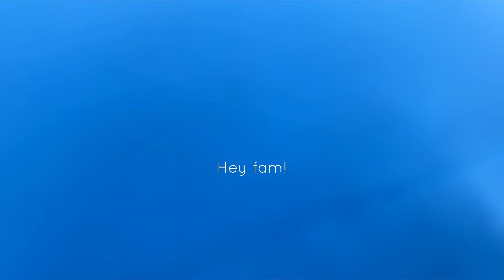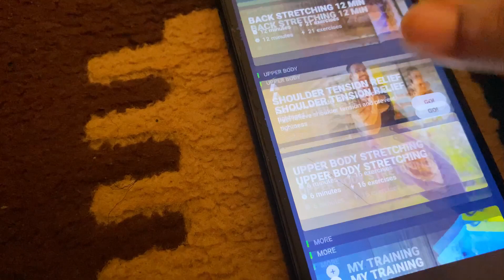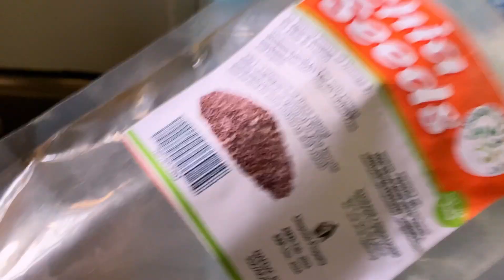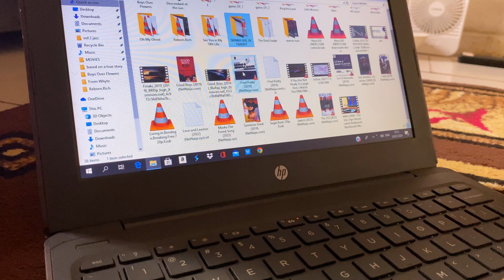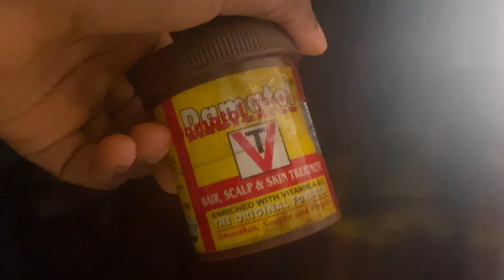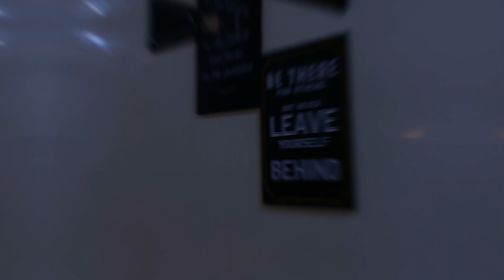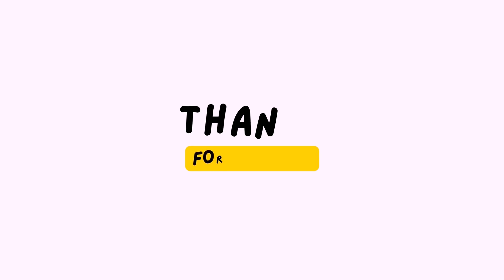Visual Diaries #5 | days in my life | daily vlog | daily living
**WATCH IN 320-720p*(𝙁𝙤𝙧 𝙗𝙚𝙩𝙩𝙚𝙧 𝙨𝙩𝙧𝙚𝙖𝙢𝙞𝙣𝙜 𝙦𝙪𝙖𝙡𝙞𝙩𝙮)